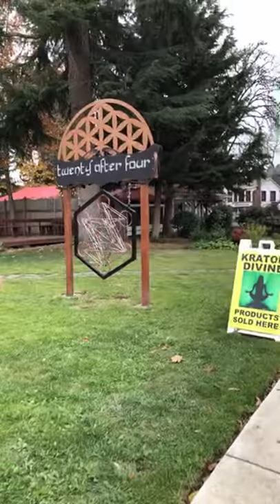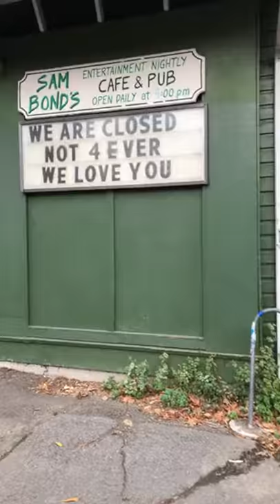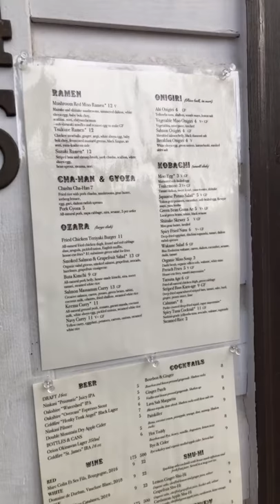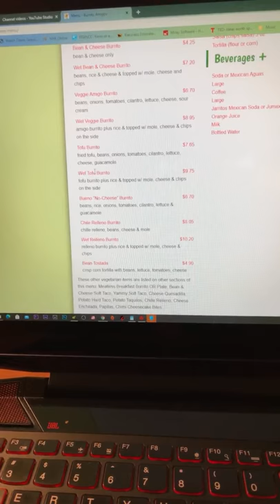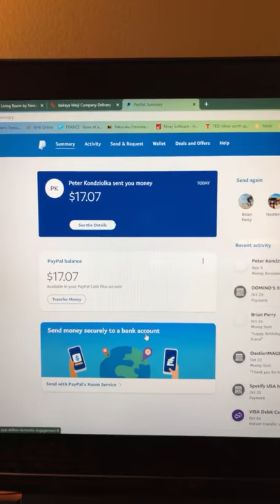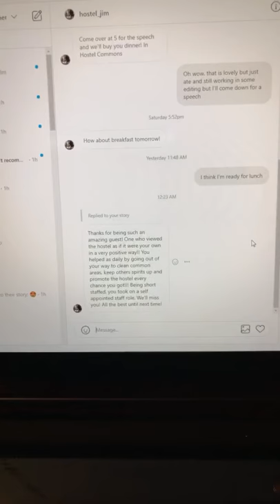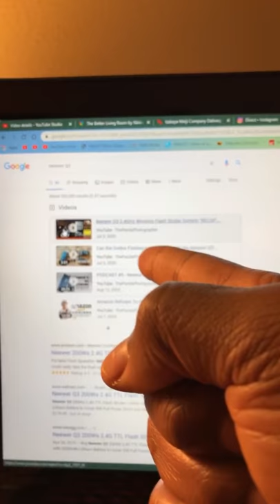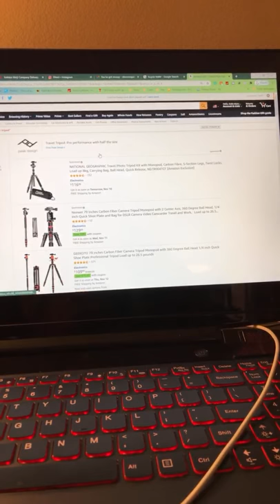Full Photo Exposure Series: 004 - Food Hunt in Whiteaker District Vlog 2020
The list of photographers / Supporters that does help the channel and have donated
Peter Konz
David Oastler
NWHostelPortland
Francesca Hong "Go badgers"

New Tripod from Innorel In Video Here
Model: INNOERL LT324C
Model: INNOREL RT-90C
Model: INNOREL RT-85C
Model: INNOREL AS80C (here)

Manfrotto 502 Video Head

Ulanzi Claw Quick Release Plate
Ulanzi BG-2 Battery Grip
SunWayFoto DPL-07 L-Bracket
Neewer 2 Pack Black Heavy Duty Photographic Studio Video SandBag
Neewer 140mm Professional Rail Nodal Slide Metal Quick Release Clamp for Camera with Arca Swiss Compatible

(3 Pack) Black Athletic Tape
Sigma 18-35mm F1.8 Art DC HSM Lens "Any Mount"
Sony A77ii

Irix Edge 95mm Neutral Density ND1000 Filter
Irix 95 mm Filter (ND 128)

Eyecups for your Sony Camera
Eyecups for your Canon Camera
(BETTER THAN THE HOODMAN EYECUP)

CANON GEAR
Canon 80D
Canon Portrait and Travel Two Lens Kit
Canon Battery Grip
LP-E6 LP E6N Rechargeable Battery Charger Set
Canon EF 85mm f/1.8

Best Feelworld Monitor under $100
FEELWORLD FW568 5.5
VILTROX RB 08 LED VIDEO/PHOTO LIGHT

CAMVATE Side Handgrip (Leather-Covered) L Type
CAMVATE Super Clamp Articulated Mini Ball Head
VILTROX 8W/720LM 2500K~8500K Bi-Color
BOYA BY-MM1 Shotgun Video Microphone

Camera backpack
Tenba Axis 32L -
Link 1
Link 2